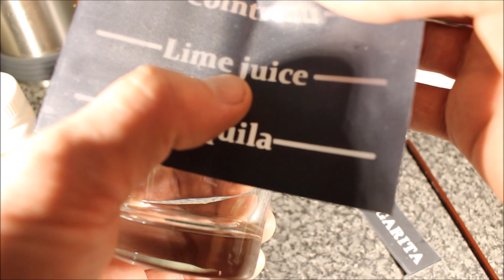How to make your own personalised cocktail glass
How to make your own personalised  MARGARITA cocktail glass with etching and vinyl decal. It's so simple ;)